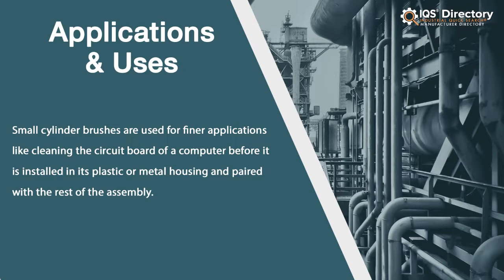Cylinder Brush Manufacturers, Suppliers, and Industry Information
Locate suppliers that design, engineer, and manufacture different kinds of cylinder brushes.